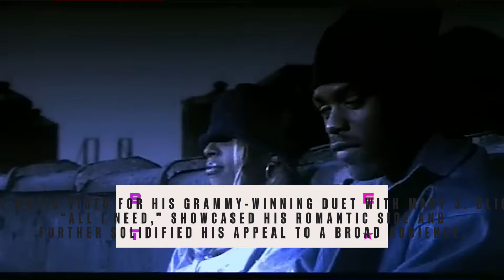Method Man's Legacy & Artistry Have Revolutionized Hip Hop Culture! | BET Awards '24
Method Man's journey from the streets of Staten Island to global superstardom is legendary. As a founding member of the Wu-Tang Clan, he redefined hip-hop. His solo career produced hits that cemented his place in rap history, and he successfully transitioned to TV and film, captivating audiences. Method Man remains a beloved figure in the entertainment world.

Watch The 2024BETAwards live on June 30th at 8/7 C! And get your VIP tickets to the BETExperience now!